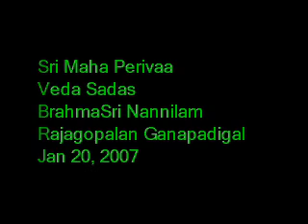Sri Rathnagiriswarar Temple Sadas - BrahmaSri Nannilam Rajagopalan Ganapadigal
Sri Mahaperiva HH Sri Chandra Sekarendra Saraswati Swamiji (Maha Swamiji) of Kanchi Kamakoti Peetham Shatabdi Celebrations - Vedic Sadas

This Sadas got blessings from THEIR HOLINESS Sri Jayendra Saraswati Swamiji and Sri Vijayendra Saraswati Swamiji

Kanchi Forum
Appreciator: Kanchi Forum